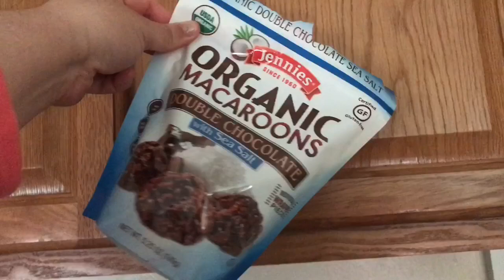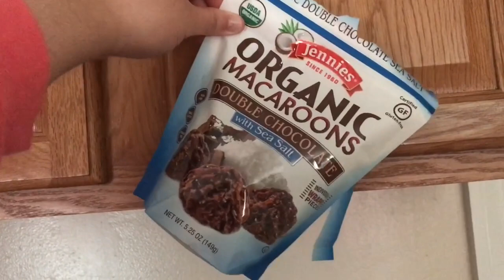VLOG: Plática Sobre El Cabello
Si usas el código CHARLOTTEBF obtienes $10 al abrir una cuenta en Poshmark.

Cámara que uso
Mi Instagram:

Charlottebellafab is a plus size beauty, fashion and lifestyle Hispanic content creator from Puerto Rico living in Rhode Island! In charlottebellafab you'll find the lifestyle of a body positive blogger/youtuber that promotes confidence and self love thru her beauty/style videos and blogposts.

*Recibo comision por compras de algunos links que aparecen aqui.